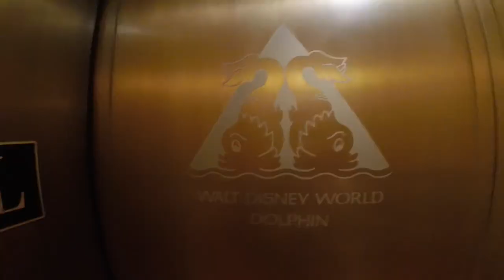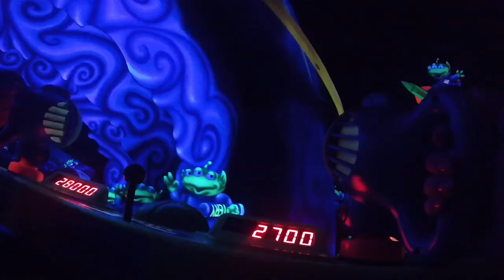DISNEY 2018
my fam and I took a trip to Disney this past June!